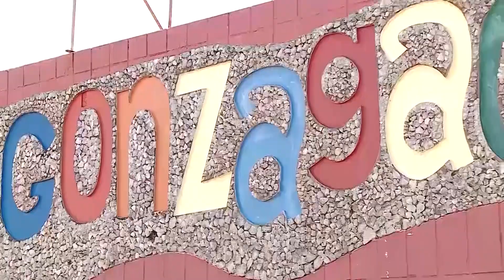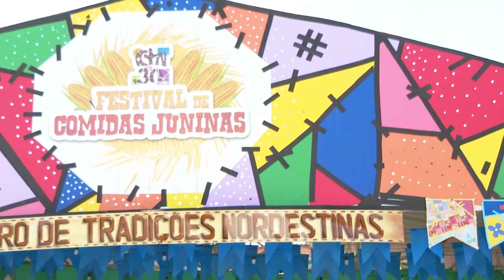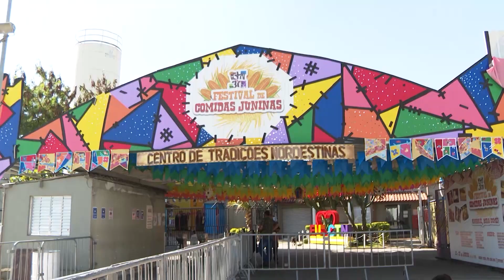Pandemia limita a realização das festas juninas no Brasil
Vamos falar de festas juninas agora, porque no Nordeste elas estão acontecendo, mesmo com as limitações da pandemia. Em São Paulo, a capital com maior número de migrantes nordestinos, também tem festa típica. Veja na reportagem.

Reportagem de Cleverton Macedo e Aline Imercio

Imagens de Sidiclei Sales, Rafael Tedesco, Arquivo CTN e Funcap